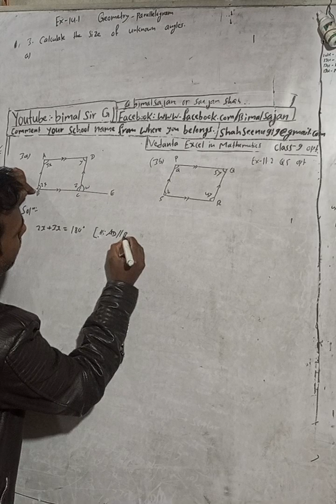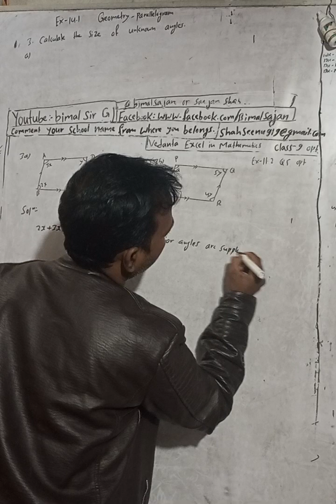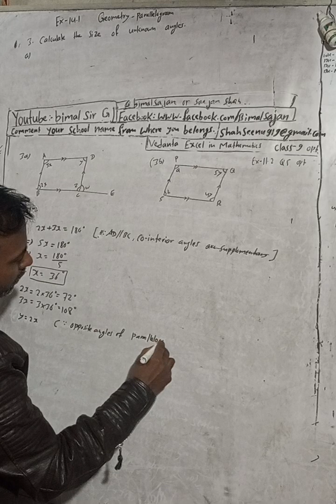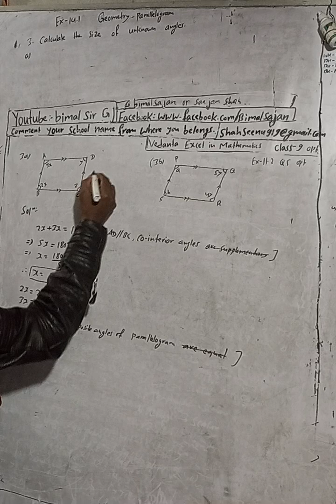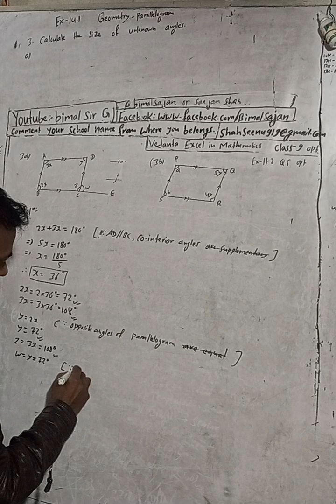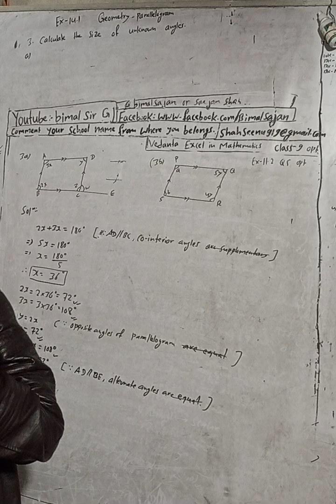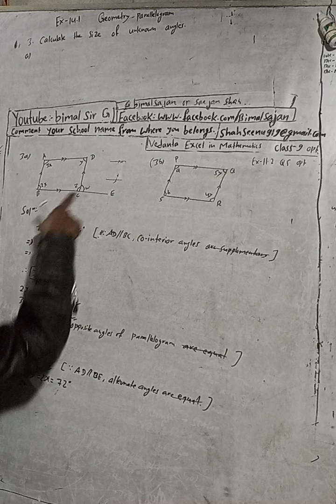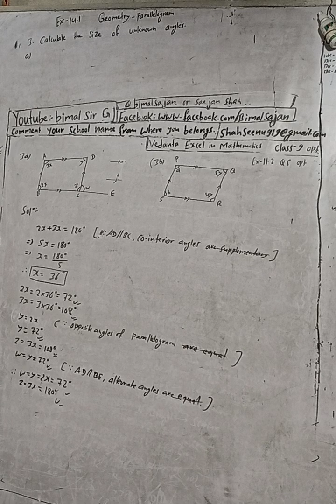class 9 Ex- 14.1 Q3a) Geometry Parallelogram | Vedanta excel in mathematics class 9 and 10 solution